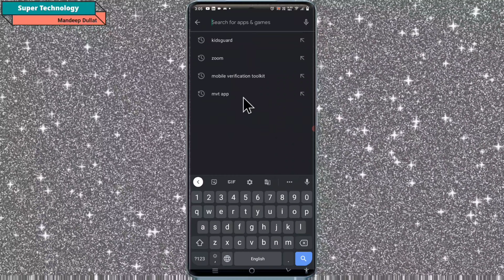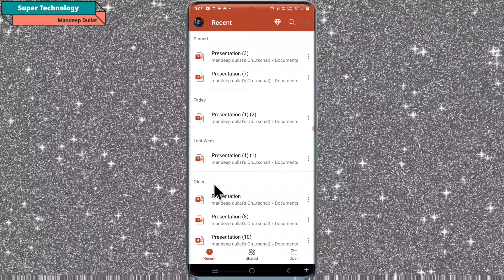How to Insert & Delete Table in Mobile PPT PowerPoint App